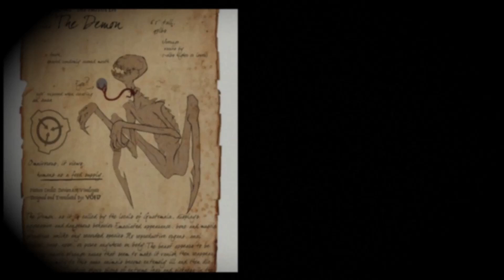SCP - 016 Az érző mikroorganizmus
SCP - 016 ismertetése

Credits:
Music
Noturinii - 30 seconds
Karl Casey - Sacrifice, Crawling

Artists
Jennifer Swann
Andrej Klimov
JangBrao
Andrei Artefact
Jorge Barrero
Anda Sung
lexcoulstring
Manoj Acharya
Alen Rocha
Daniel Sia
Tony Caruana
Isabel "Erien" Armentero
dekades8
Pablo Olivera
Armando Savoia
Dorothy Ballarini
francesca costantini
Kassper22
Demonnak